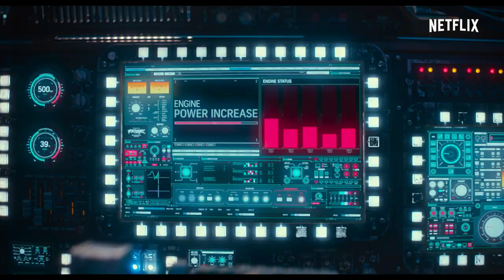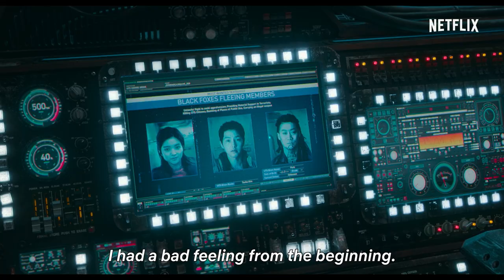Space Sweepers | Official Trailer | Netflix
It's a Big Universe,
Full of Valuable Trash!

Song Joong-ki | Kim Tae-ri | Jin Sun-kyu | Yoo Hai-jin

These Misfits Just Might Save The World!

Get on board with the Space Sweepers

February 5, Only on Netflix.

Chasing after space debris and faraway dreams in year 2092, four misfits unearth explosive secrets during the attempted trade of a wide-eyed humanoid.